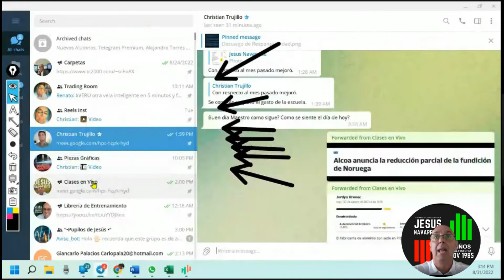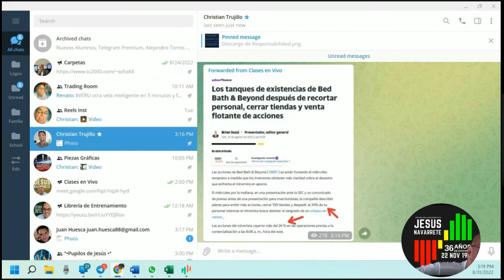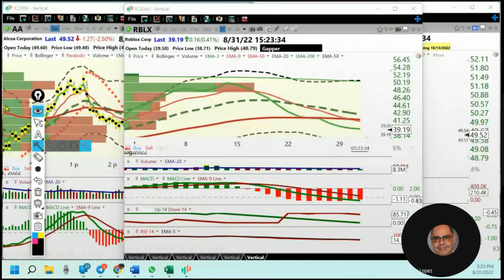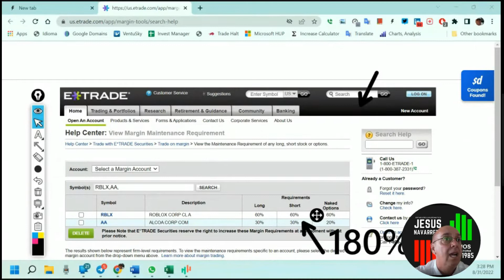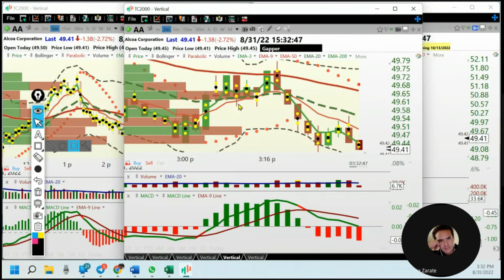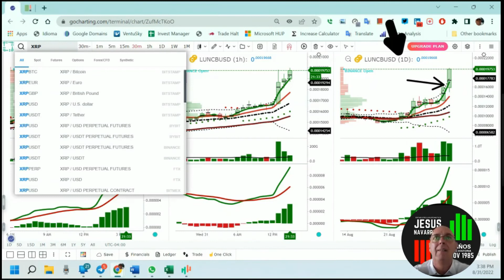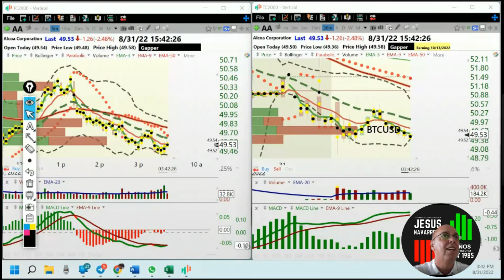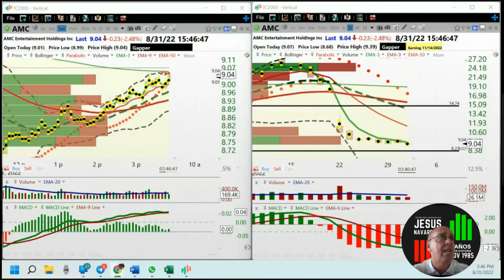Agosto 31, Análisis de Los Mercados Accionarios y Cryptos (Cap 2)